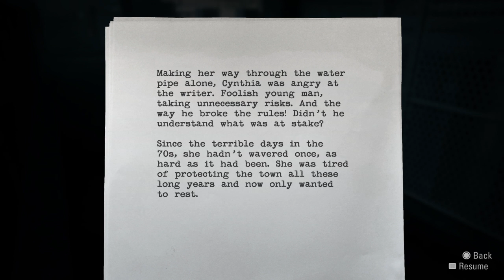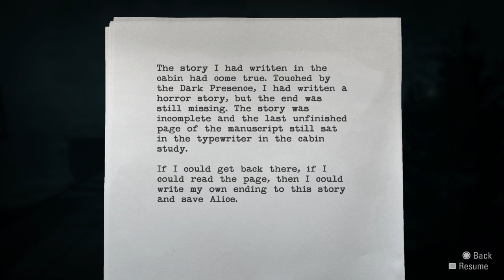Alan Wake Remastered: Part 23 | War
That jumpscare fucked me up.